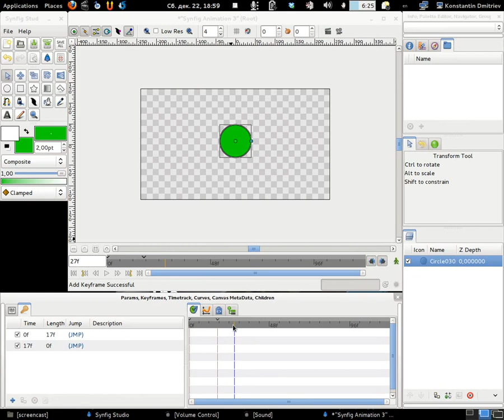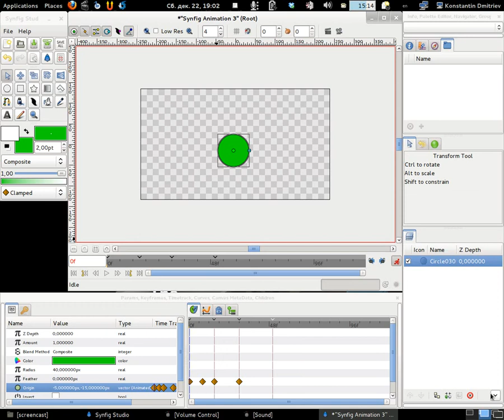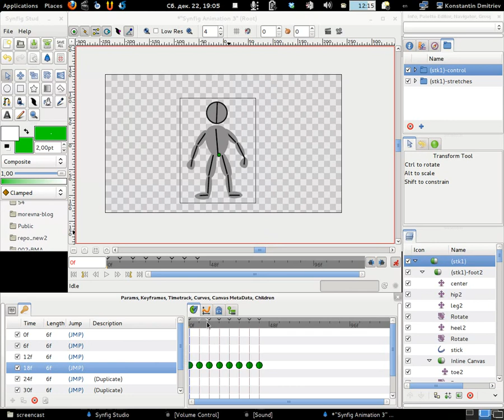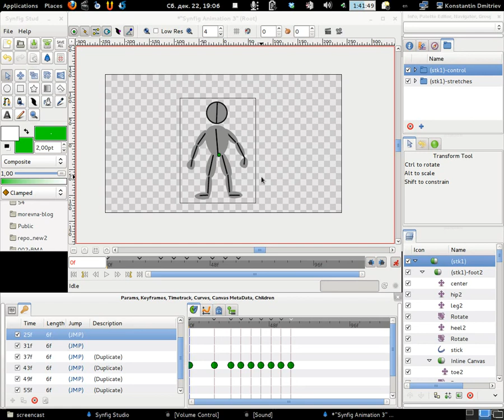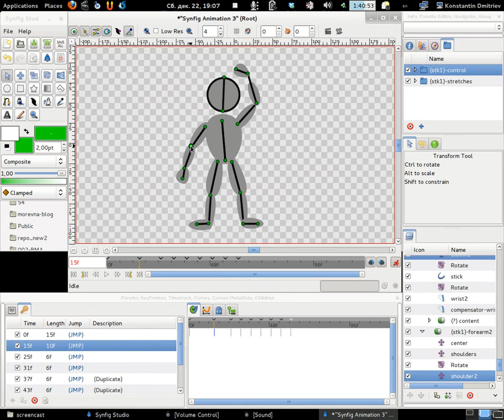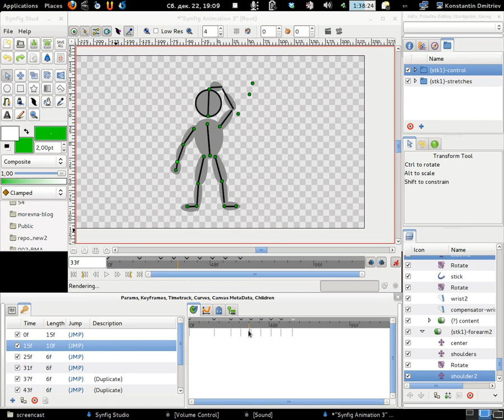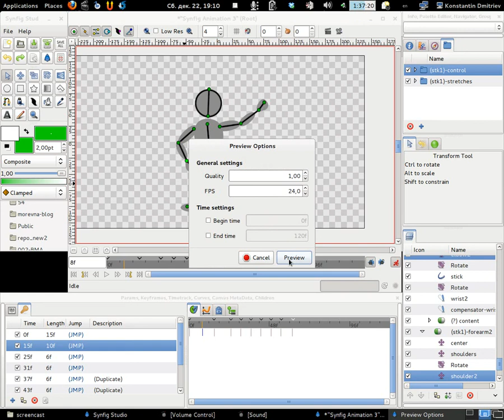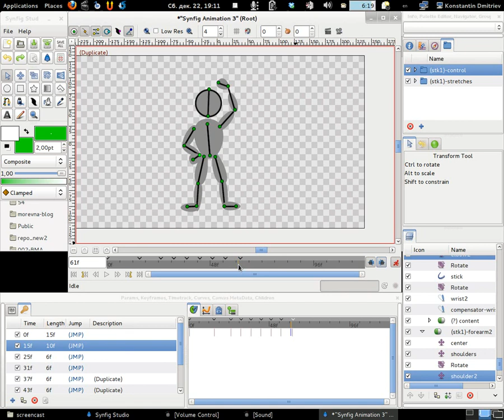Synfig - Кнопки блокирования ключевых кадров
В этом видео я расскажу про кнопки блокирования ключевых кадров в Synfig Studio - зачем они нужны и как их использовать.